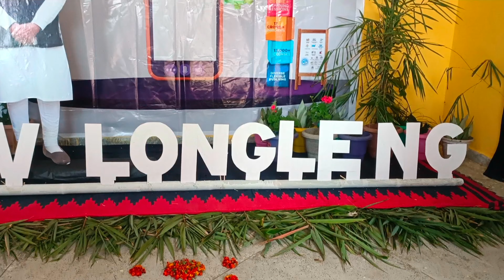AGAIN RAIN IN LONGLENG | WINTER+ HEAVY RAIN & FULL ARROUND FOGGY | PAHADI LIFESTYLE NAGALAND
Hi I'm Mina From Northeast India 🇮🇳 Doing Vlogs For Beauty Care Tips/Travelling/Challenging/Personal Hygiene/Foods/Fashion Videos . Welcome You To My Channel .To Know More About Beauty Care Tips Keep Continue Watch On My Channel & I'll Post Daily Beauty Short Videos & Other Video.
If You Have Any Suggestion Or Feedback Please Let Me Know